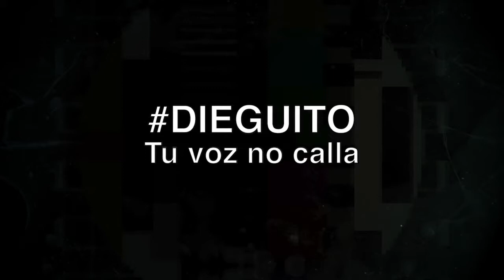5 años de la muerte de Diego, invitación a marcha el 14 de marzo 2017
El presente video es una invitación para participar de una marcha y movilización a las 9 hs en plaza 25 de mayo de Catamarca y, posteriormente, desde las 19 hs se realizará un festiva y se proyectará un corto en Memoria de Diego.

El día martes 14 de marzo se cumplirán 5 años del asesinato de Diego Pachao en manos de la Policía de Catamarca.